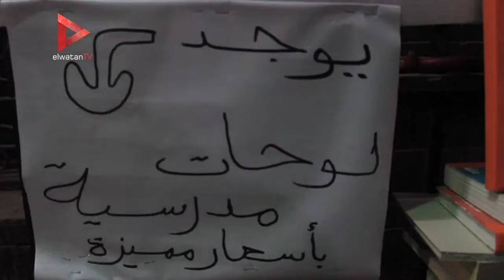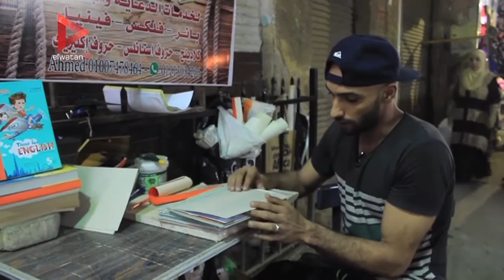كافح زى "عبيد" .. خريج تجارة بيجلد كتب فى الشارع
جريدة الوطن
جريدة يومية مستقلة